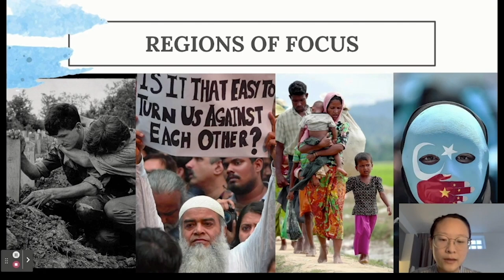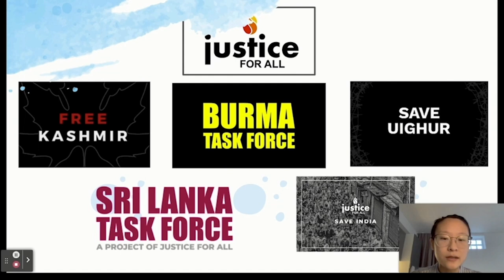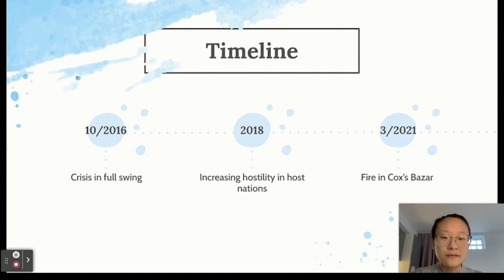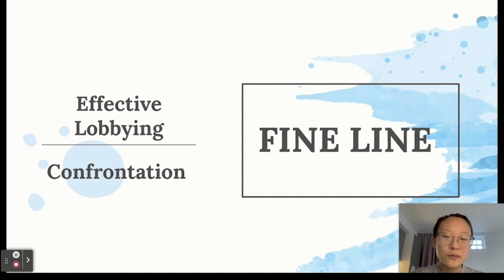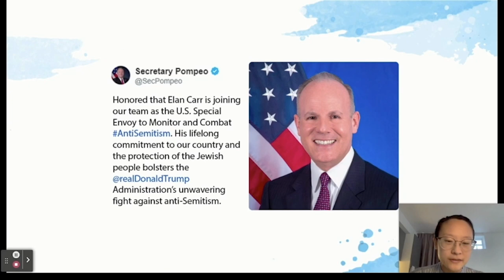Gallatin Global Fellowship in Human Rights Symposium 2022: Zoe Lee, Burma Task Force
Zoe is an MLK Jr. scholar and a first-year student at the Gallatin School of Individualized Study, concentrating in Law and Ethics with a focus on their intersection with tech policy. In her fellowship at Burma Task Force, a project of Justice for All, she focused on the use of social media in the perpetration of genocide against the Rohingya in Myanmar, and the further implications of social media in fueling hate against marginalized groups. Her goal is to understand the ways policy and rights discourse can be effectively employed to ensure proper regulation of powerful tech companies in their approach to the proliferation of hate speech.

The Gallatin Global Fellowship in Human Rights is a year-long program that supports selected NYU students with funding to focus on these issues while working with human rights organizations. Fellows pursue extended projects and internships (including research and report writing) for the host organization during the summer. The fellowship aims to allow students to contribute to the host organizations’ work while gaining experience in the human rights field in ways that complement their academic trajectory at NYU.